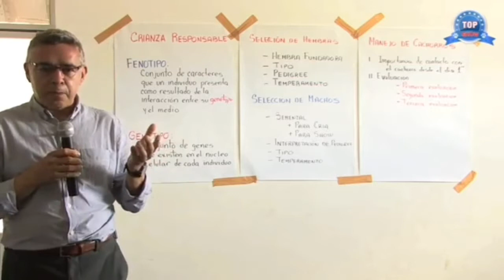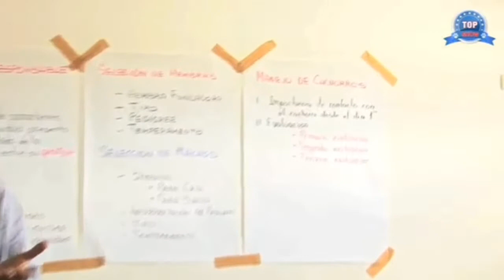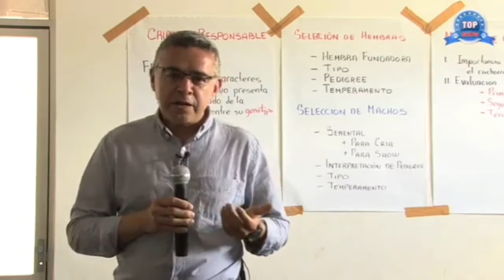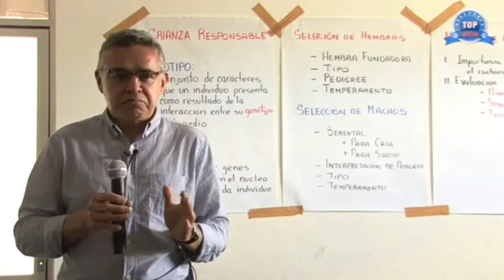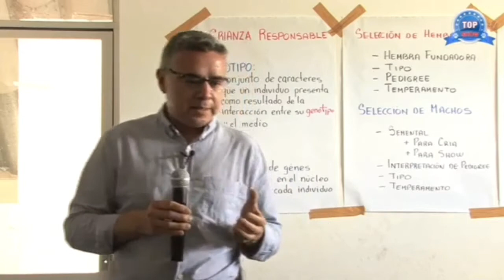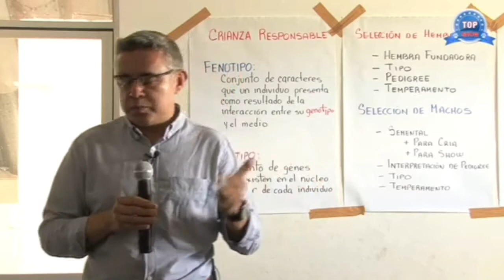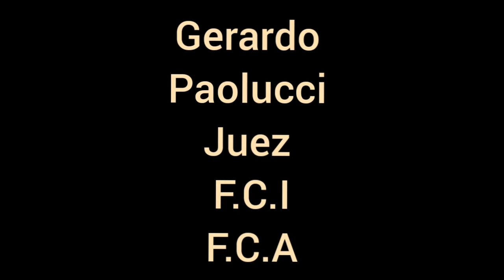Edad para seleccionar un cachorro